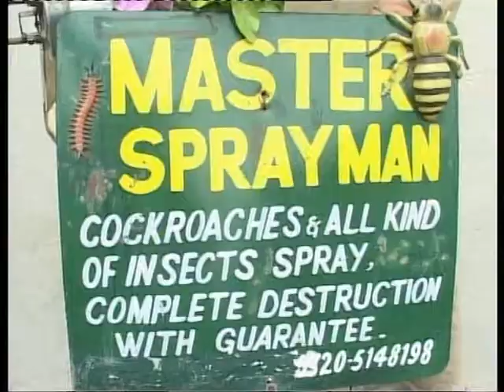International Labor Day 2011 Report by Hammad Balghari Apna News.mpg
Editor: M Touqeer Nawazish